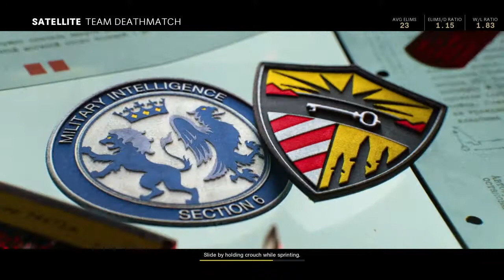Call of Duty®: Black Ops Cold War Team Deathmatch gameplay